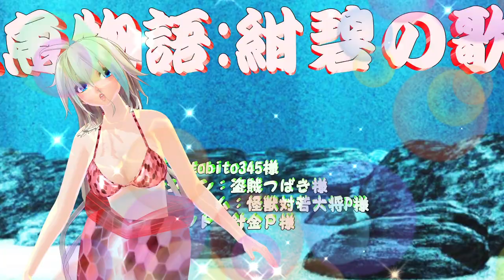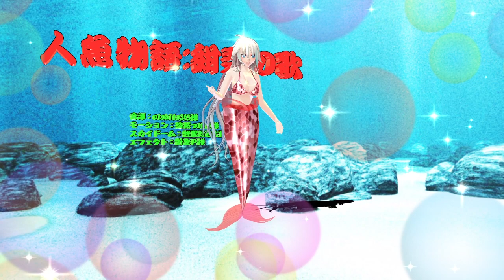【IA】人魚物語 紺碧の歌【MMD】